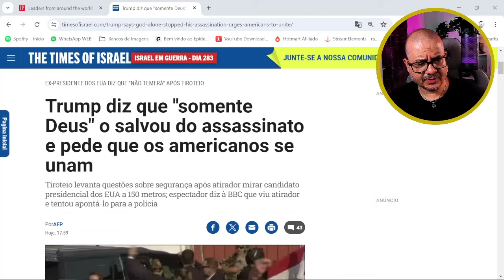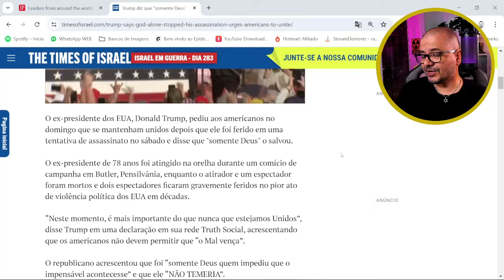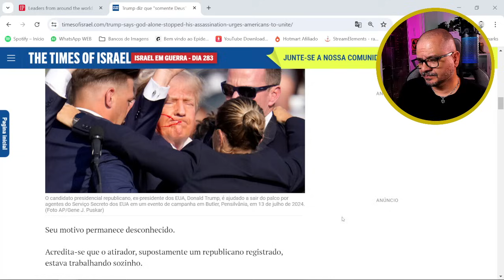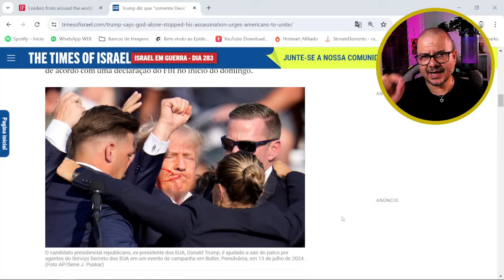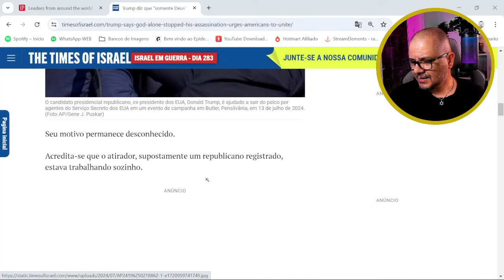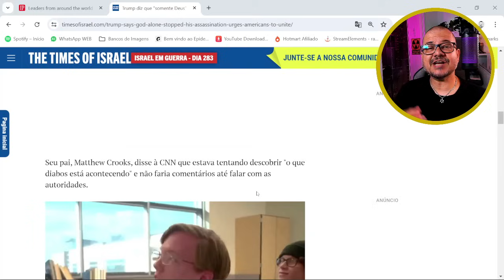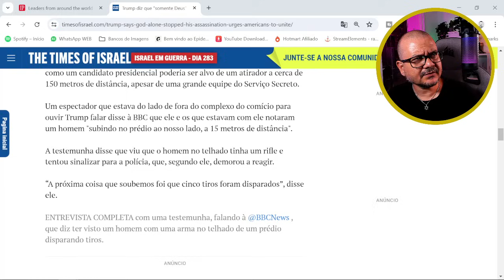GRAVE AT4QUE À DEMOCRACIA MUNDIAL PODE DEFINIR AS ELEIÇÕES NOS EUA!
GANHE EM DÓLAR, SEM FALAR INGLÊS E SEM SAIR DO BRASIL!
Me chama no WhatsApp que eu vou te guiar para a sua mudança finaceira!
UM PEDAÇO DE ISRAEL NA SUA CASA! Entregue no Brasil!
Se você não pode vir para Israel, que tal LEVAR um pedaço pra sua casa?